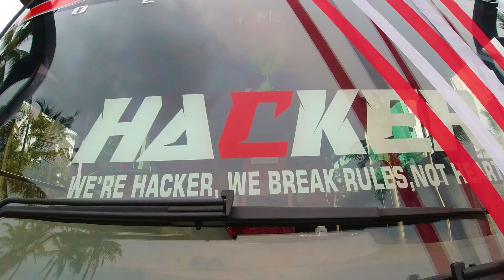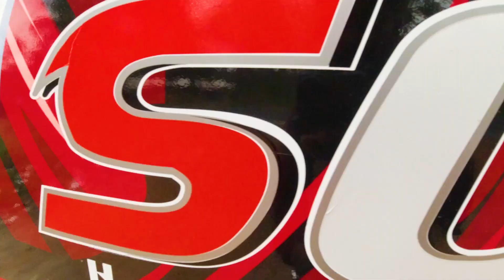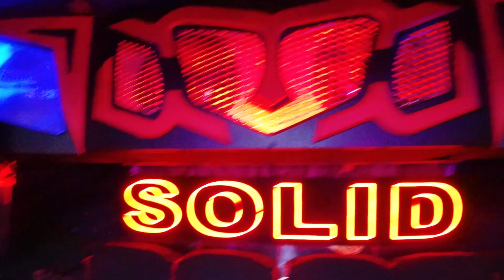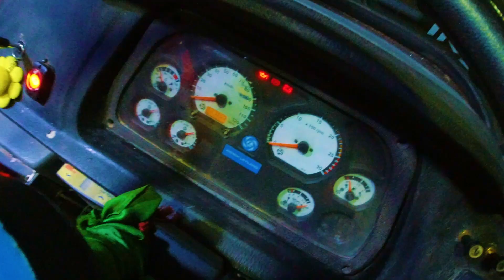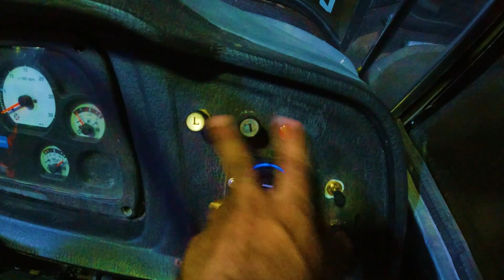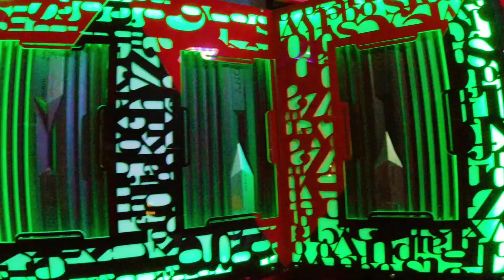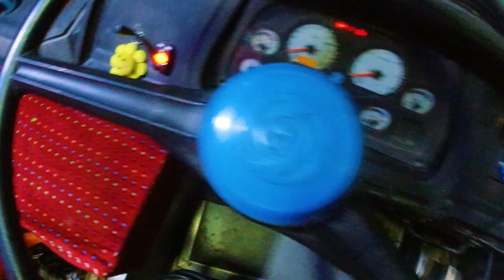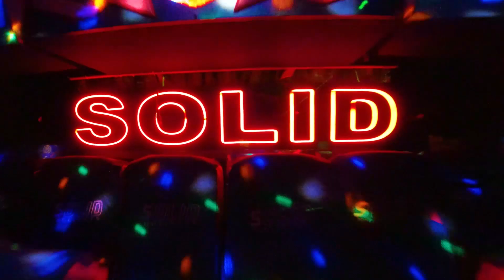സോളിഡ് സിഡോൺ ബസിന്റെ വിശേഷങ്ങൾ കണ്ടാലോ ?SOLID HOLIDAYS TOURIST BUS ZEDONE REVIEW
സോളിഡ് സിഡോൺ ബസിന്റെ വിശേഷങ്ങൾ കണ്ടാലോ ?
ഇന്നത്തത്തെ എന്റെ വീഡിയോ കുന്നംകുളം ഒരു ബസിന്റെ വീഡിയോ   ആണ് ഇടുന്നതു വീഡിയോ  ലൈക് ഷെയർ കമന്റ് സുബ്സ്ക്രൈബ്ബ്‌ ചെയ്യുമല്ലോ .

CONATCT SOLID HOLIDAYS KUNNAMKULAM,CHAVAKKAD 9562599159,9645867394,SOLID OWNER MR ANWAR,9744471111

KONDODY​ AUTOCRAFT
കൊണ്ടോടി​ ഓട്ടോക്രഫ്ട് കോട്ടയം
Kondody​ autocraft
Eicherbs6​ bus Chassis
MESCOLLEGE​ BUS DELIVERY
PSN​ EICHER
TOURIST​ BUS FANS
KERALA​ KONDODY BODY
EICHERBS6​ KONDODY BODY
Eicherbs6​ new Bus
KERALA​ FIRST EICHER BS6 CHASSIS REVIEW
Kerala​ First Eicherbs6 Busbody review
Kondody body
Kondody​ body works
First​ kondody body design 2021
#2021​ first kondody body Design
KONDODY​ BODY EICHER CHASSIS
KERALA​ TOURIST BUS FANS
KOMBAN​ FANS FIGHT
EICHER: ANY ENQUIRES AND CHASSIS REALTED DOUBTS PLEASE CONATCT SOLID HOLIDAYS 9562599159,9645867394,SOLID OWNER MR ANWAR,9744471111

Singam​​ holidays
chikoos​​ nandana
nandana​​ holidays
expload​​ holidays
xplod​​ holidays
Chikkoss​​ travels
Kottoor​​ Travels
Oneness​​ travels
Komban​​ Travels
Zedone​​ prakash
prakash​​ body
zedone​​ body review
Kerala​​ bus pranthanmar
kerala​​ bus fans
vakkamom​​ bus premi
Vijaya​​ holidays
drive​​ n eatz
gijesh​​ menen
tourist​​ bus premisangam
tourist​​ bus online promotion
Touriuist​​ bus kerala
bus​​ fans kerala
Tourist​​ bus kerala
Touristbus​​ pranthanmar
nasarudheen vlogs
BUS SETWORK
solid holidays
ashok leyland bus
zedone model tourist bus
drive n eatz
chavakkad beach
phoenix sound
kerala tourist bus pranthanmar
bus pranthanmar
bus pranthan whatsapp status
leyland uyir
tourist bus fans kerala
komban tourist bus fans
oneness tourist bus fans
zedone bus
prakash zedone model
tourist bus fans
tourist bus games
3ashok leyland zedone new bus
top 10 tourist bus in kerala 2021
kunnamkulam tourist bus
komban holidays
beauty bus
Kerala tourist bus drivers group
bus fans kerala
bus pranthan
vandin uyir

new​​​ model new design bus
kerala​​​ bus premi
vykom​​​ kerala bus premi
bs6​​​ tourist bus
chasissbs6​​​ leyland
Leyland​​​ chasiss
Ashok​​​ leyland bs6
ashok​​​ leyland viking bs6
Leyland​​​ reviewLeyland bs6 review
Tourist​​​ bus promotion
kerala​​​ bus premio
kerala​​​ tourist bus drivers
kerala​​​ bus fans
Kerala​​​ new model bus
kottoor​​​ roadways
kerala​​​ bus premi
Singam​​ holidays
chikoos​​ nandana
nandana​​ holidays
expload​​ holidays
xplod​​ holidays
Chikkoss​​ travels
Kottoor​​ Travels
Oneness​​ travels
Komban​​ Travels
Zedone​​ prakash
prakash​​ body
zedone​​ body review
Kerala​​ bus pranthanmar
kerala​​ bus fans
vakkamom​​ bus premi
Vijaya​​ holidays
drive​​ n eatz
gijesh​​ menen
tourist​​ bus premisangam
Touriuist​​ bus kerala
bus​​ fans kerala
Tourist​​ bus kerala
Touristbus​​ pranthanmar

ENQUIRES OR DOUBTS ONLY FOR EICHER CHASSIS VINEESH 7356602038